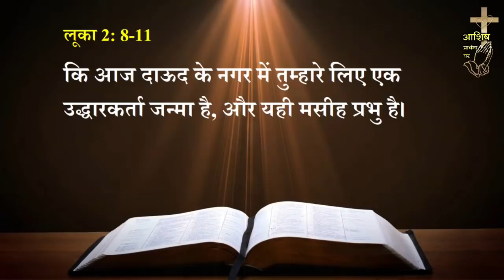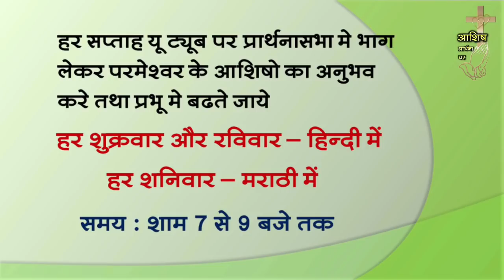प्रभूवचन 186 - तुम्हारे लिए एक उद्धारकर्ता जन्मा है (हिंदी) Bro. Vishwas Kudave (Word of God)